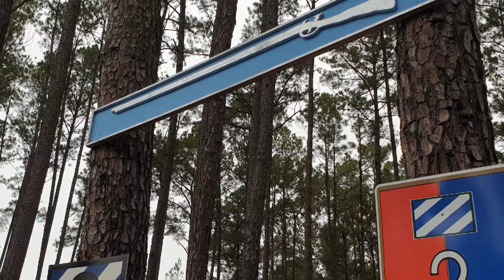Тренировки пехоты США. Основные виды оружия.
За свою карьеру каждый пехотинец проходит обучение и квалификацию более чем с 10 различными видами оружия.
Примерный список таков: M4A1, Beretta M9, Mossberg 500, M320, Mark 19, Browning M2, M249, M240B-L, AT4, FGM-148 Javelin, M18A1 Claymore, 6 видов ручных гранат etc.

В видео показаны основные оружейные системы с которыми работает пехота Армии США.  Необходимо учитывать, что есть еще N количество специфических систем, которые используются не везде и не всегда.
Пример тому - Карл Густав, снайперские винтовки разных калибров etc.

Музыка в ролике: Miracle of Sound - Get The Gang Back